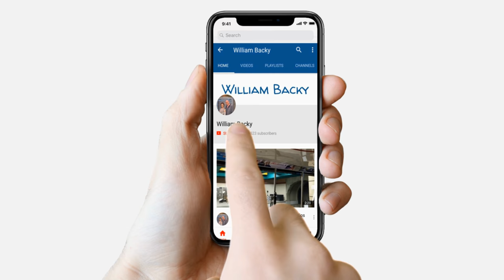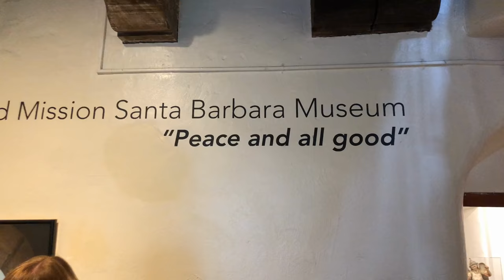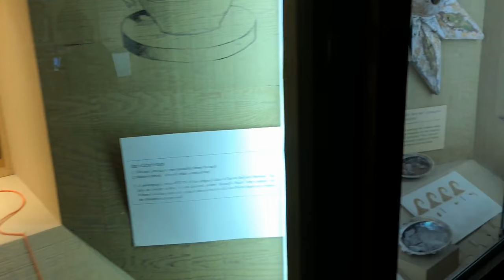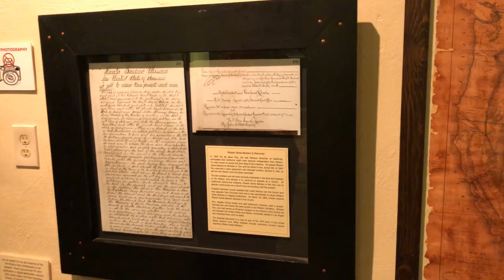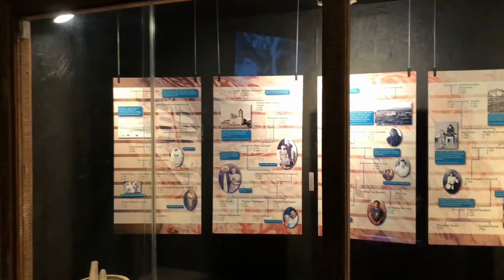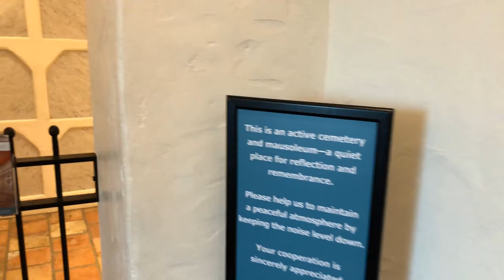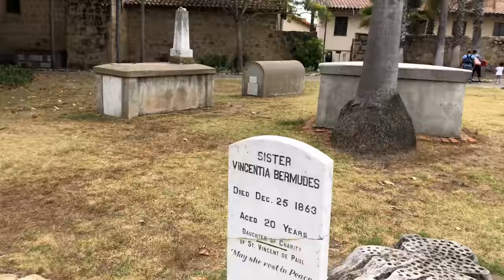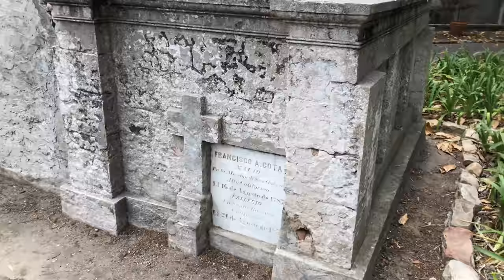Santa Barbara Mission a Historic Landmark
I recently got to see the Santa Barbara Mission. Got to take video of this historic landmark.